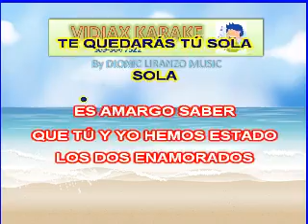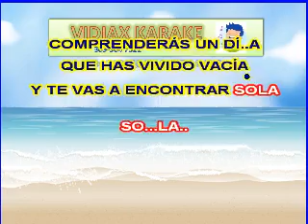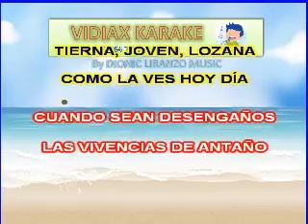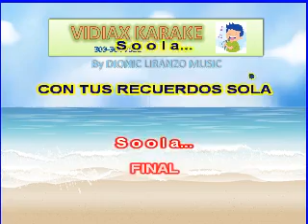Anthony Rios Te vas a quedar sola karaoke